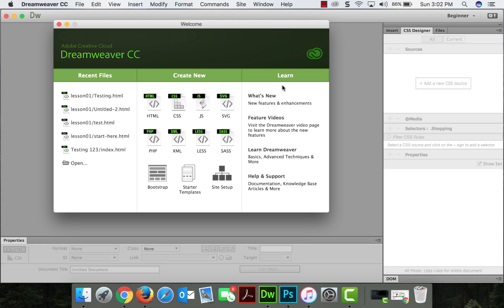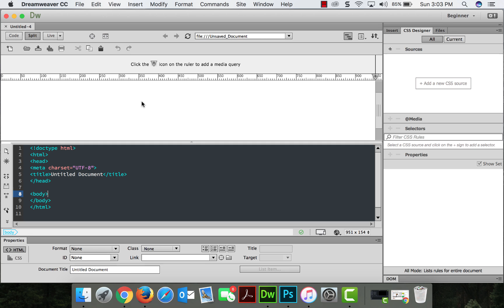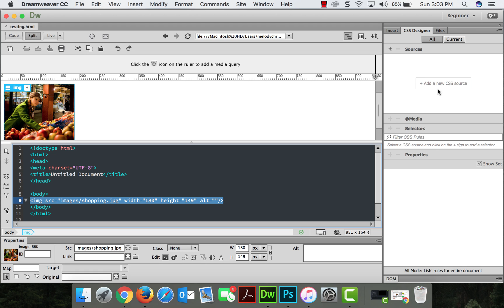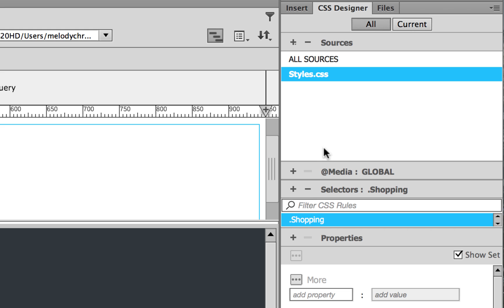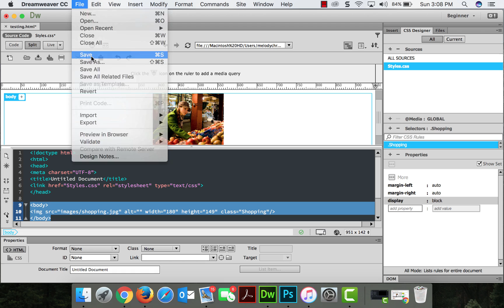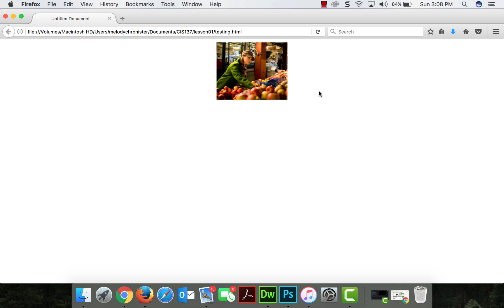Centering Images in Dreamweaver CC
This video shows you how to center images in Dreamweaver CC, part of an online class in web development tools at Imperial Valley College.